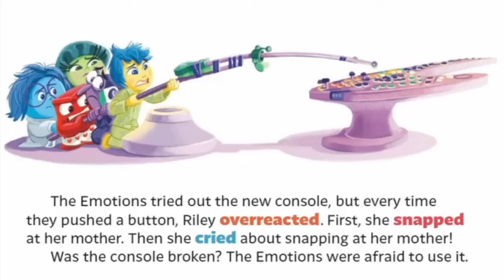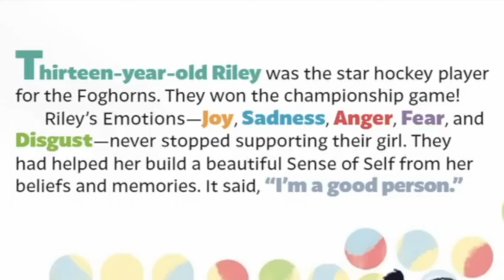Inside Out 2 | New information I found out from watching the first 30 minutes!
I saw the first 30 minutes of Inside Out 2!  In this video I talk about some new information I found out from the footage.  Watch the video for all of the details!